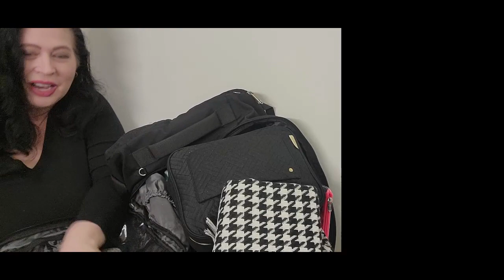Long Haul Flight - Under the Seat Carry On Bag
Allow me to show you everything I bring with me on a long flight for maximum comfort.

TRAVELON Backpack Model No. 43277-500-EG70-01

Amazon Buys:
Travelon Anti-Theft Classic Slim Dbl Zip Crossbody Bag, Midnight
BAGSMART Jewelry Organizer Bag Travel Jewelry Storage Cases for Necklace, Earrings, Rings, Bracelet, Black
BAGSMART Toiletry Bag Travel Bag with Hanging Hook, Water-resistant Makeup Cosmetic Bag Travel Organizer for Accessories, Shampoo, Full Sized Container, Toiletries
Makeup Brush Case Makeup Brush Holder Travel Professional Cosmetic Bag Artist Storage Bag Stand-up Foldable Makeup Cup for brushes, Lip Glosses, Eyeliners, Eyebrow Pencil (Black, Small)
2 Pack Airplane Travel Essentials Phone Holder, Universal Handsfree Phone Mount for Flying with 360 Degree Rotation, Travel Accessory for Airplane, MiiKARE Travel Must Haves Phone Stand for Desk, Tray
Electronics Accessories Organizer Bag,Portable Tech Gear Phone Accessories Storage Carrying Travel Case Bag, Headphone Earphone Cable Organizer Bag (M, Black)
JISULIFE Handheld Mini Fan, 3 IN 1 Hand Fan, Portable USB Rechargeable Small Pocket Fan, Battery Operated Fan [14-21 Working Hours] with Power Bank, Flashlight Feature for Women,Travel,Outdoor-Pink